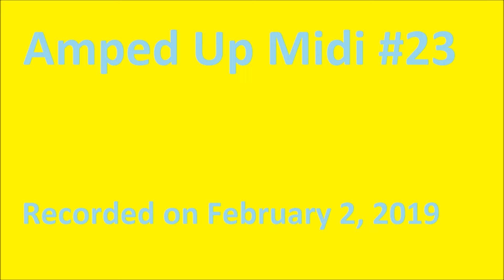Amped Up Midi #23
My newest original song is also the last in my Amped Up MIDIs series. It has kind of a pep in its step with a fun, bouncy beat that makes it a bit different from most of my other songs, almost a little pop-like. This is actually the last of the amped up MIDIs as I felt I've done all I can do with that style of MIDI and am now working on another project. But I figured this song was the perfect place to end the series with a fun, innovative, bouncy and catchy little tune. It's a little bit springtime sounding but that was not by intent as this was made in early February. It's also kind of fitting considering my Amped Up MIDI series began about a year ago today, and so it ends almost exactly a year later with a fun, bouncy drum-driven original song, just the way it started. My new "MIDI based series" will be even more off the wall than many of these songs ever were.